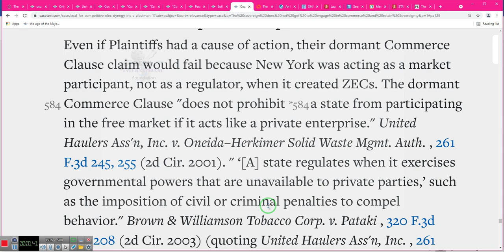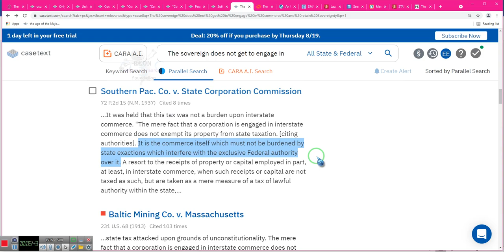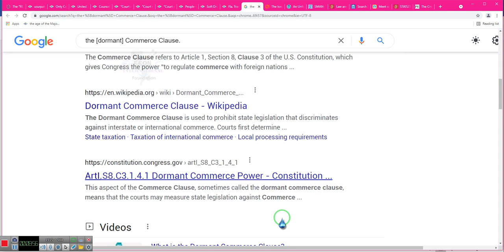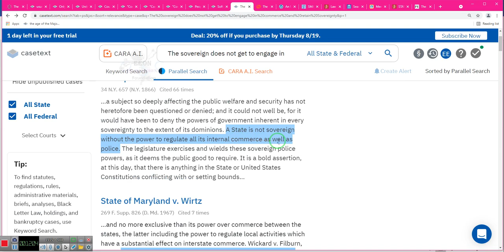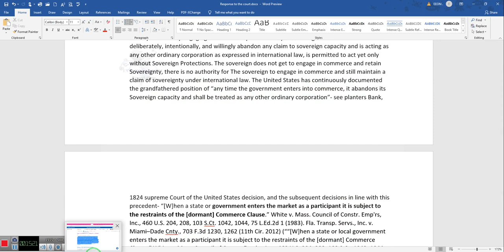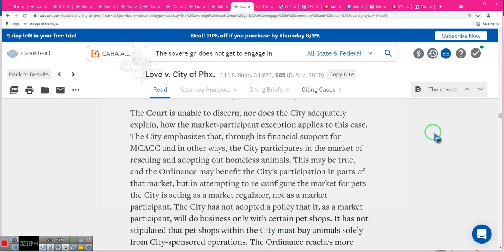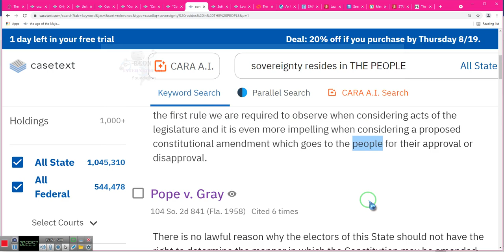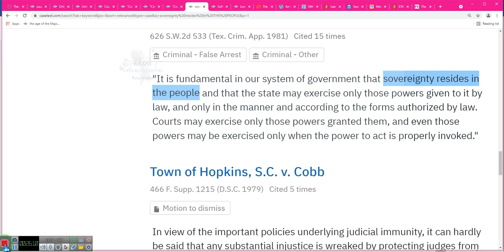'The Commerce Clause' does not prohibit a State from participating in the FREE market**By EeoN 08/18